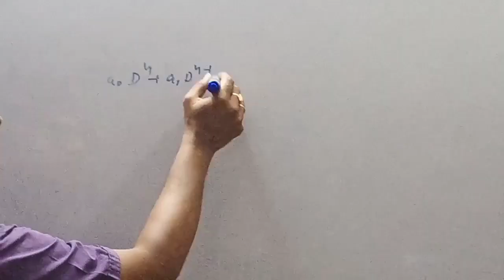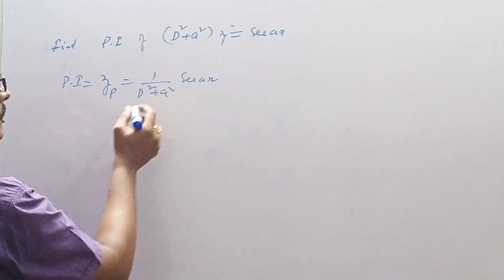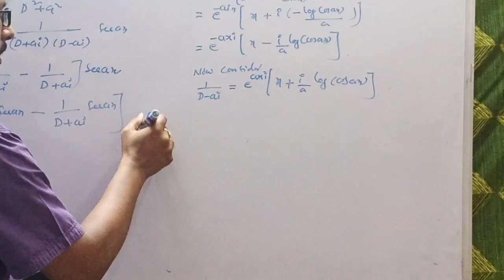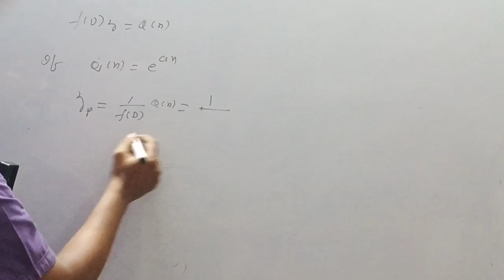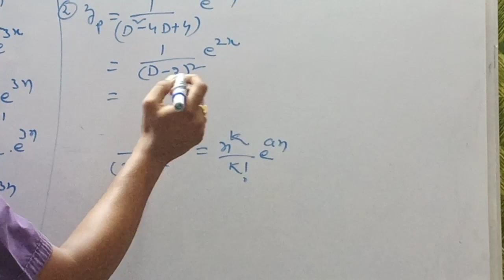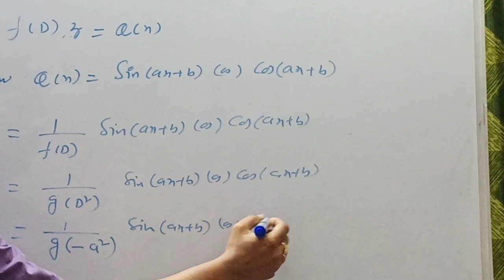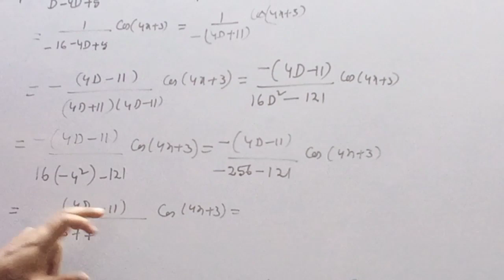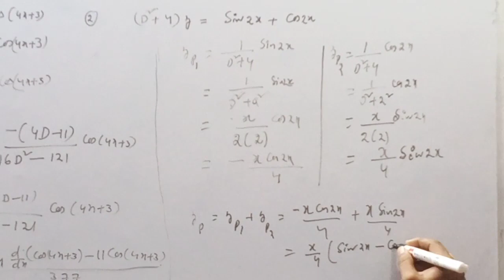Differential Equations part - 12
Particular Integrals- 1